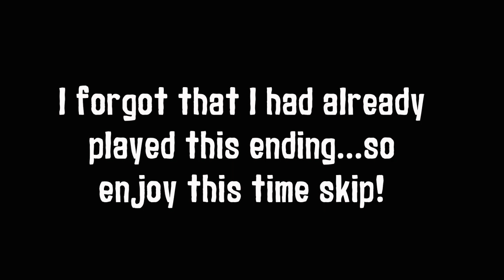THE BROOM CLOSET! | The Stanley Parable | Part 3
I found the broom closet y'all!  But what does it all mean?  Welcome back to the Stanely Parable, I guess.  Here's part 3 for y'all.

I appreciate you and I am glad you're here, thank you so much! ~GalSal